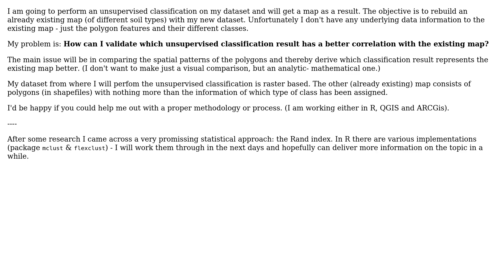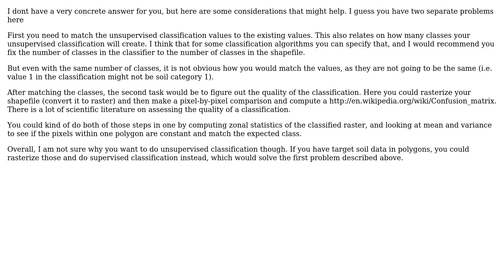GIS: How to compare a classified raster dataset to another polygon dataset?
With thanks & praise to God, and with thanks to the many people who have made this project possible! | Content (except music & images) licensed under CC BY-SA | Music | Images & others | With thanks to user yellowcap user PolyGeo user kaltfront and the Stack Exchange Network Trademarks are property of their respective owners. You are responsible for your own actions.